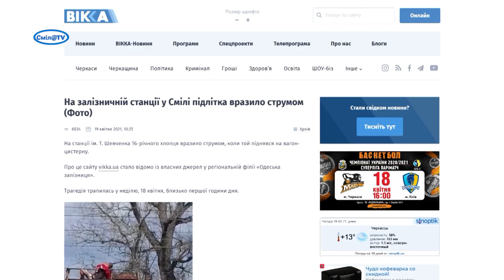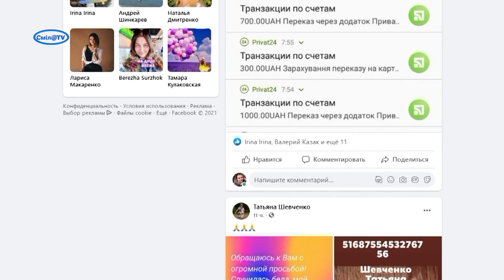У Смілі хлопця вразило струмом. Терміново потрібна допомога